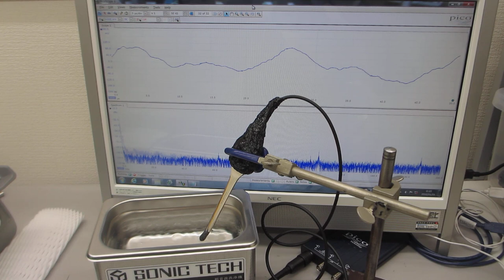超音波「音圧測定解析装置（超音波テスターＮＡ）」－－超音波の伝搬状態を、測定・解析する技術－－（超音波システム研究所）